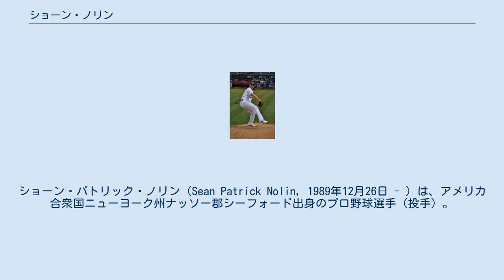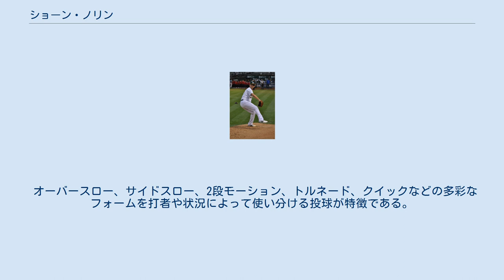ショーン・ノリン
ショーン・パトリック・ノリン（Sean Patrick Nolin, 1989年12月26日 - ）は、アメリカ合衆国ニューヨーク州ナッソー郡シーフォード出身のプロ野球選手（投手）。
左投左打。
 2008年のMLBドラフト50巡目（全体1492位）でミルウォーキー・ブルワーズから指名されたが、サンジャシント大学へ進学した。
 2009年のMLBドラフト48巡目（全体1433位）でシアトル・マリナーズから指名されたが、サンジャシント大学ノースキャンパスへ編入した。
 2010年のMLBドラフト6巡目（全体186位）でトロント・ブルージェイズから指名され、7月13日に契約。
傘下のルーキー級ガルフ・コーストリーグ・ブルージェイズで1試合に登板し、8月にA-級オーバーン・ダブルデイズへ昇格。
6試合に登板し、0勝2敗・防御率6.05だった。
 2011年はA級ランシング・ラグナッツで25試合に登板し、4勝4敗1セーブ・防御率3.49だった。
 2012年はA+級ダニーデン・ブルージェイズで17試合に登板し、9勝0敗・防御率2.19だった。
8月にAA級ニューハンプシャー・フィッシャーキャッツへ昇格。
3試合に登板し、1勝0敗・防御率1.20だった。
 2013年はAA級ニューハンプシャーで開幕を迎え、5月24日にブルージェイズとメジャー契約を結んだ。
同日のボルチモア・オリオールズ戦で先発起用されメジャーデビュー。
1.1回を投げ7安打6失点の乱調で、メジャー初黒星を喫した。
翌25日にAA級ニューハンプシャーへ降格した。
この年は1試合の登板にとどまった。
 2014年3月16日にAAA級バッファロー・バイソンズへ異動し、そのまま開幕を迎えた。
 2014年1月28日にジョシュ・ドナルドソンとのトレードで、ブレット・ロウリー、フランクリン・バレト、ケンドール・グレーブマンと共にオークランド・アスレチックスへ移籍した。
 2015年は開幕に出遅れて5月に戦列復帰。
3Aでプレー後、9月にメジャー昇格を果たしてシーズン終了まで先発ローテーションとして起用された。
6試合に登板し、防御率5.28だったが、メジャー初勝利を挙げた。
 2016年2月12日にクリス・デービスの加入に伴い、DFAとなった。
 2016年2月22日にウェイバー公示を経てミルウォーキー・ブルワーズへ移籍した。
開幕から15日間の故障者リストに入り、4月2日に60日間の故障者リストに移行した。
10月28日に40人枠から外れ、AAA級コロラドスプリングス・スカイソックスに降格した。
 2017年11月6日にFAとなった。
 2018年2月18日にコロラド・ロッキーズとマイナー契約を結んだ。
2Aに配属されたが、故障で開幕に出遅れて5月下旬に戦列復帰した。
この年は主にリリーフとして起用された。
11月2日にFAとなった。
 2019年2月28日にシカゴ・ホワイトソックスとマイナー契約を結んだ。
2Aで4試合に登板したが結果を残せず、4月25日に契約解除された。
 2019年5月5日に独立リーグアトランティック・リーグのロングアイランド・ダックスに所属。
8試合に登板して無傷の6勝を挙げた。
 2019年7月7日に金銭トレードでシアトル・マリナーズに移籍。
3Aに配属され、14試合で6勝を挙げた。
11月4日にFAとなった。
 2019年12月6日に埼玉西武ライオンズが獲得を発表した。
 2020年8月29日の東北楽天ゴールデンイーグルス戦（楽天生命パーク宮城）でNPB初勝利を挙げた。
 12月2日に来季の契約を結ばない旨が発表され、同日付で自由契約公示された。
 2021年4月25日にワシントン・ナショナルズとマイナー契約を結び、AAA級ロチェスター・レッドウイングスに配属された。
8月11日にメジャー契約を結んでアクティブ・ロースター入りした。
 オーバースロー、サイドスロー、2段モーション、トルネード、クイックなどの多彩なフォームを打者や状況によって使い分ける投球が特徴である。